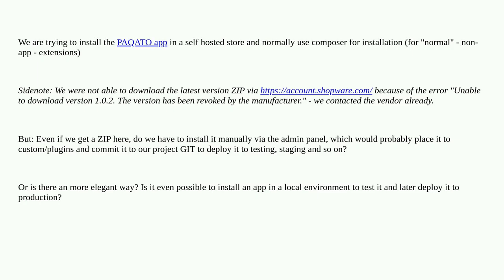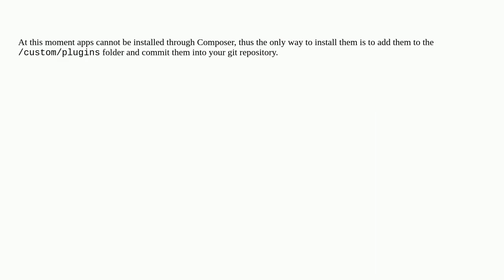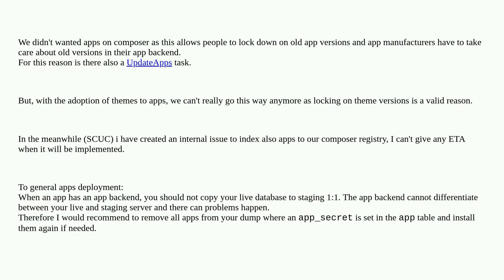How to install a Shopware 6 app in a composer-managed installation and deploy process?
A special thanks goes out to the community

  shopware6-app shopware6